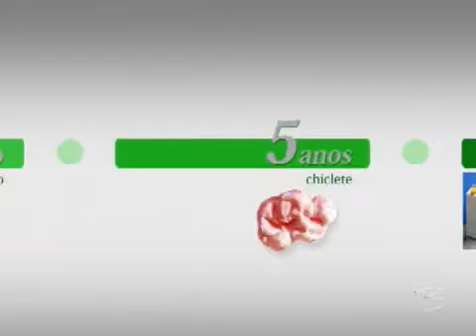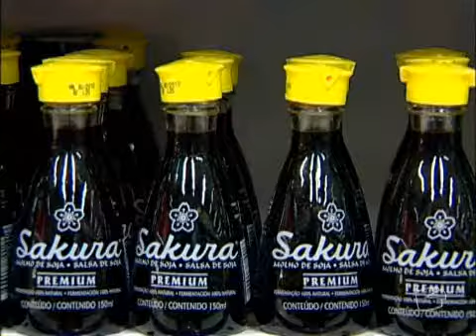Momento Ambiental Vidros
O Brasil produz cerca de 900 toneladas de vidro por ano, mas menos da metade deste volume é reciclado. Uma atividade que tem tudo para crescer e garantir o sustento de um número cada dia maior de brasileiros. A estimativa e que hoje 60 mil famílias sobrevivem do trabalho de transformar vidro em peças artesanais como bijouterias, vasos e garrafas, entre outros.